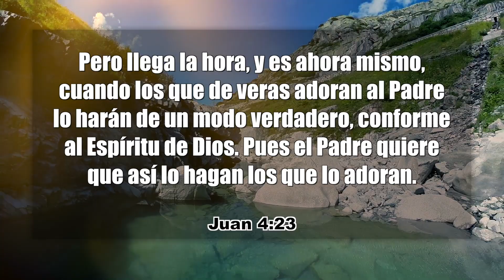-PROMESAS DE DIOS EN LA BIBLIA-230- Juan 4:23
-PROMESAS DE DIOS EN LA BIBLIA-230-
Juan 4:23
Pero llega la hora, y es ahora mismo, cuando los que de veras adoran al Padre lo harán de un modo verdadero, conforme al Espíritu de Dios. Pues el Padre quiere que así lo hagan los que lo adoran.